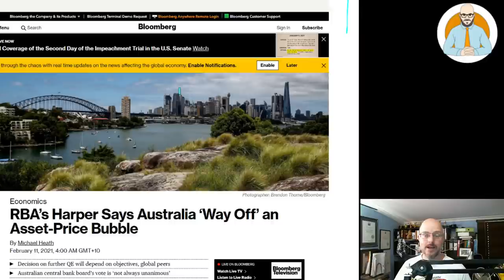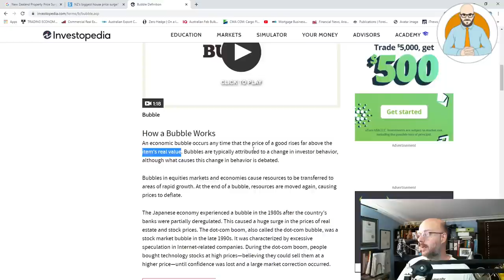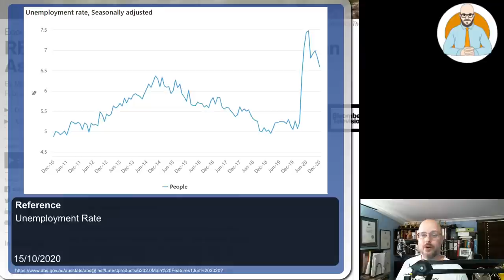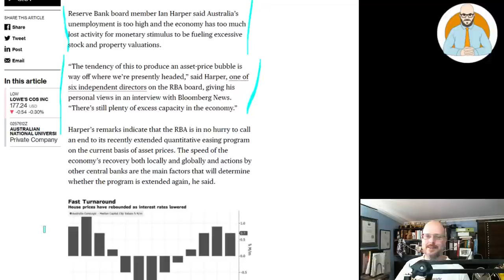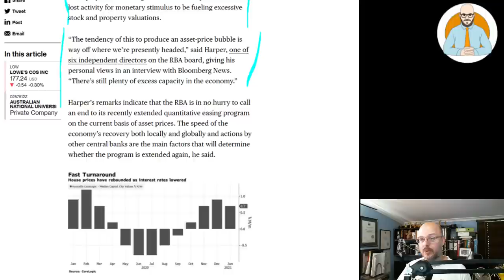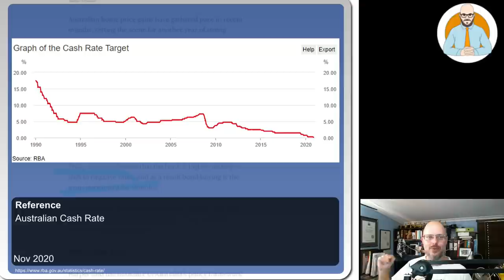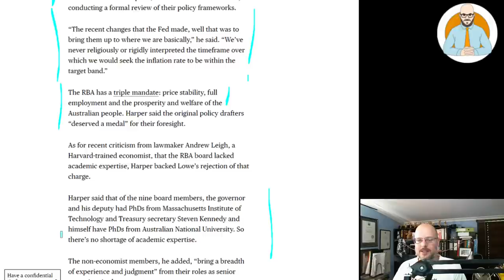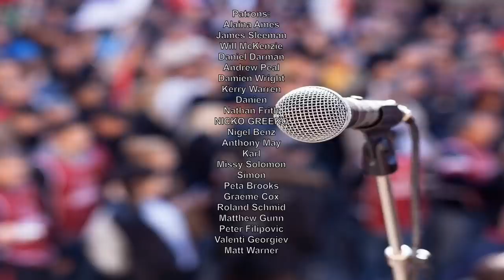🏡 Australia is Way Off An Asset Price Bubble | Property Market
Australia is Way Off from an Asset Price Bubble according to Ian Harper from the RBA Board. What does this sentiment mean for the future of the Australian Property Market?

Why Buildings Stand Up
Why Buildings Fall Down Why Structures Fail
Great Streets
A Pattern Language

Heise Architecture
Our Architectural Practice.